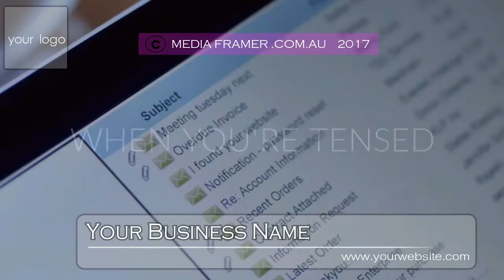CAFE VIDEO 42 A